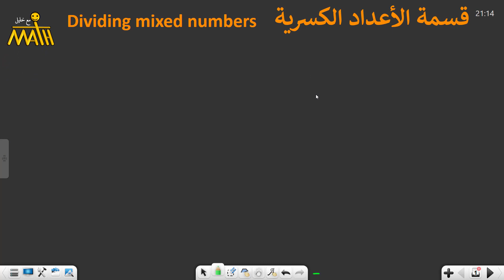أساسيات_الرياضيات - 27 - قسمة الأعداد الكسرية (قسمة الأعداد المختلطة)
المدرس خليل حليل